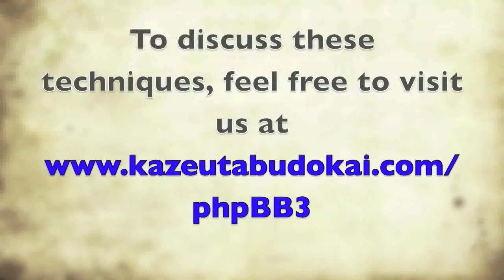Judo with Brent Zurbriggen part 2